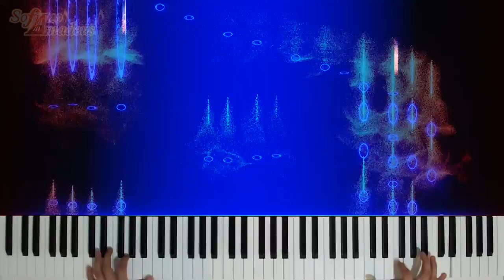Liszt - Transcendental Etude No 1 (Preludio)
The second easiest in the set.
Why? Because it's short. That's why.
And in the hardest key as well (C Major).

Local
trakteer.id/pianoamadeus
International